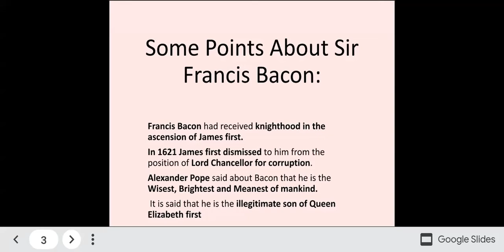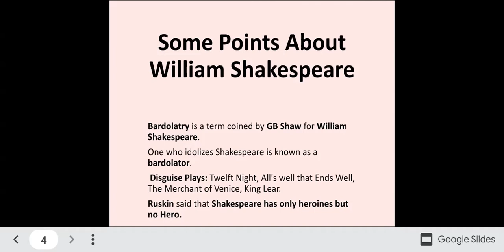SOME IMPORTANT POINTS ABOUT BACON AND SHAKESPEARE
SPEAKER:  AQSA MUKHTAR